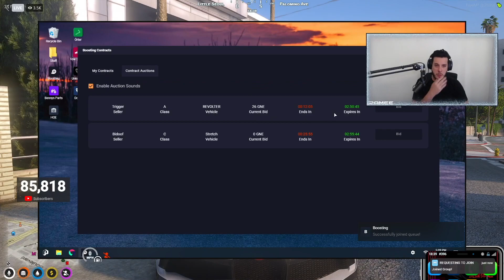Nova Tells Ramee She Stabbed Claire | GTA RP NoPixel 3.0